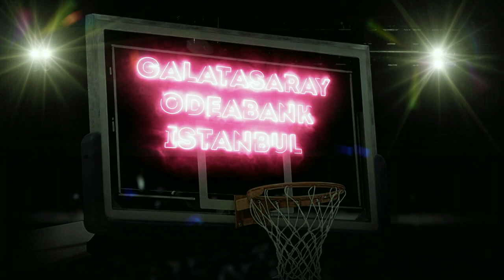GameON trailer: Galatasaray Odeabank Istanbul-Unics Kazan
As Galatasaray Odeabank Istanbul and Unics Kazan get ready for battle, it's the perfect time for a sneak peek at their Turkish Airlines EuroLeague showdown later tonight! Watch it live on Euroleague.TV! Get your EBTV pass now!